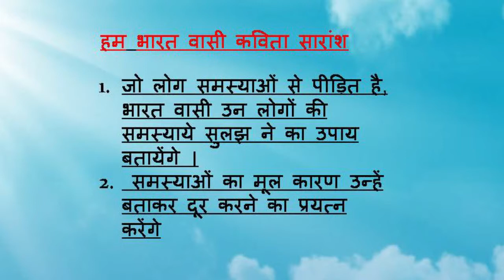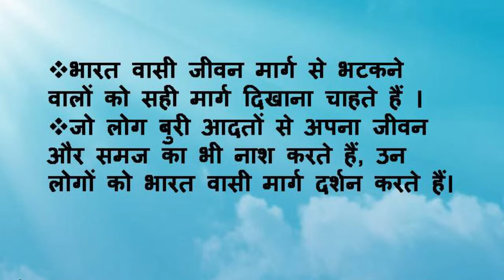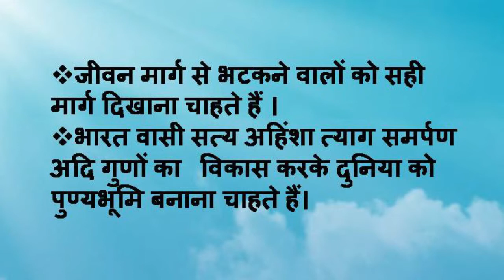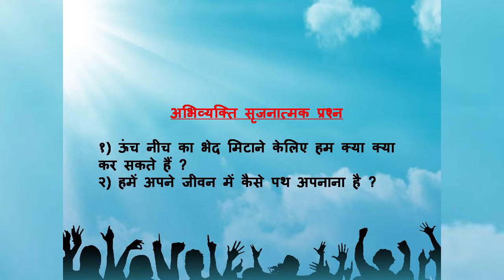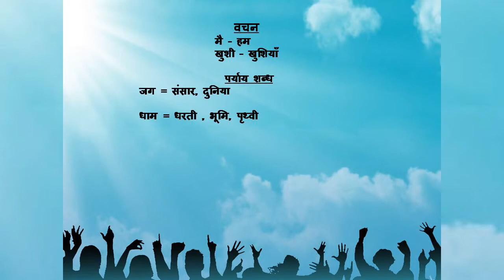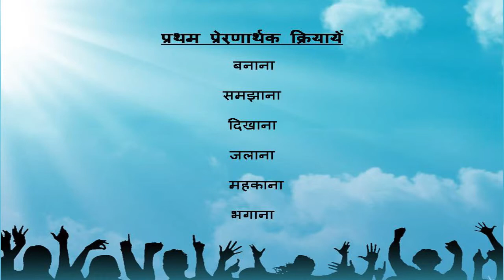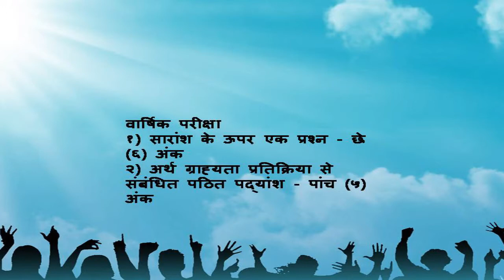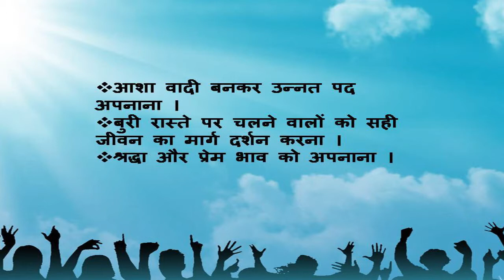10th CLASS HINDI HUM BHARATH VASI 2